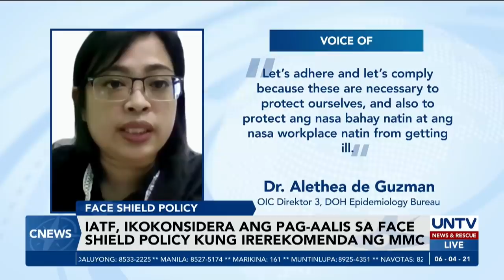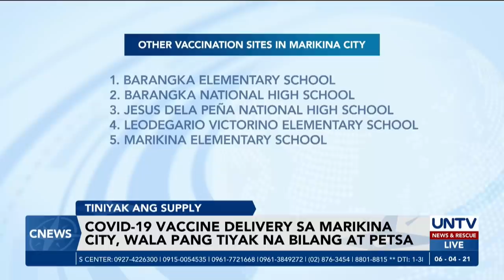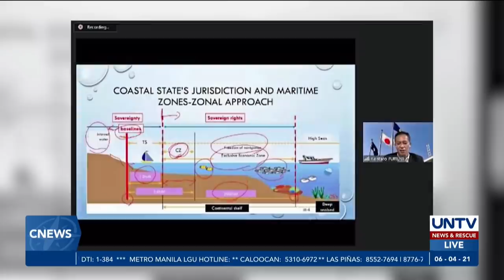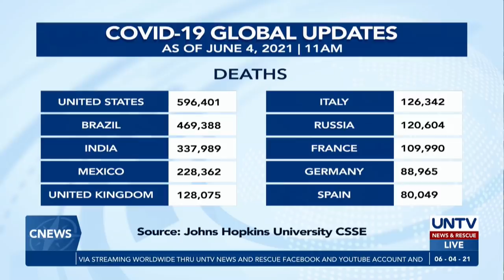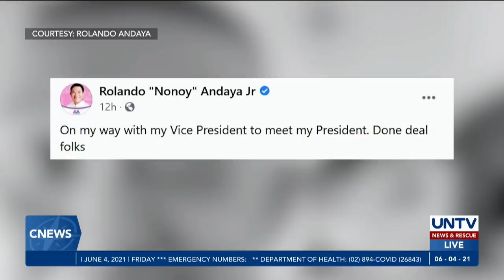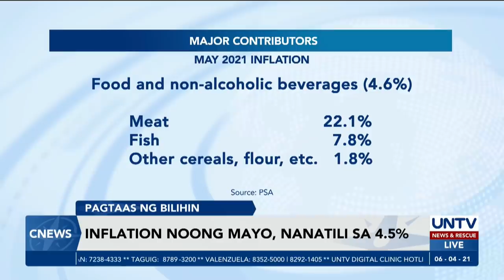UNTV: C-NEWS | June 4, 2021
- Presidential bets ni Duterte sa 2022 elections, inihayag ng Malacañang
- Japan, nagbigay ng lecture sa PCG ukol sa law enforcement sa EEZ
- Mga pulis sa NCR, nagsimula nang gumamit ng body camera